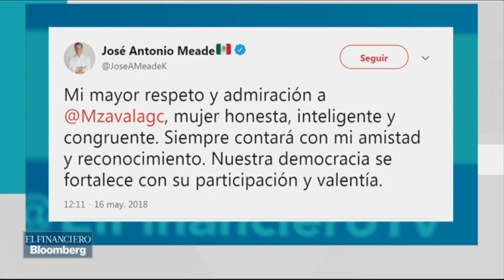¿Habrá voto útil ante la renuncia de Margarita Zavala?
Entre las razones por las cuales Margarita Zavala se bajó de la contienda electoral por la Presidencia de la República fue por la falta de recursos.